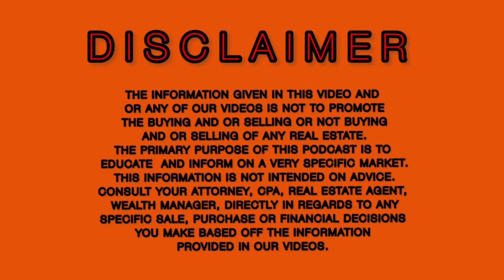Understanding Short Sales | for Homeowners, Buyers & Sellers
In this episode, Dana and Ryan give a quick break down of the essentials of short sales. Whether you're a homeowner considering a short sale, a buyer interested in purchasing a short sale property, or a seller navigating the complexities, this video will help!

-Homeowners struggling with mortgage payments.
-Buyers looking for potentially great deals in the market.
-Sellers wanting to explore all their options.
-Real estate enthusiasts and anyone curious about the housing market.

To learn more about AZ real estate and to keep up on trends and market conditions, join us in our Homeowner Education Group on FB

Search Phoenix and surrounding area homes on our "good deals"

Thinking about a career in real estate?

Contact to buy or sell a home in the Phoenix AZ area.

This is a pre-recorded video. The information given in this video and/or any of our videos is not intended to promote the buying and/or selling or abstaining from buying and/or selling of any real estate. The primary purpose of this podcast is to educate and inform on a very specific market. This information should not be construed as advice. Please consult your attorney, CPA, real estate agent, or wealth manager directly in regard to any specific sale, purchase, or financial decisions you make based on the information provided in our videos.